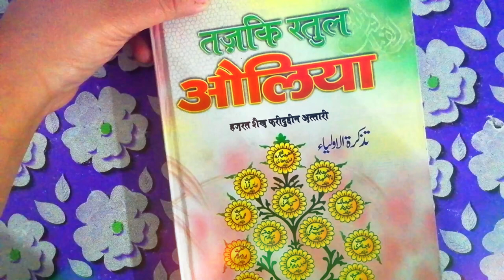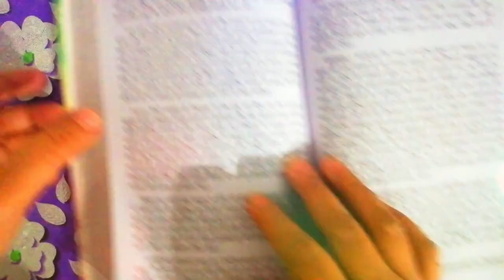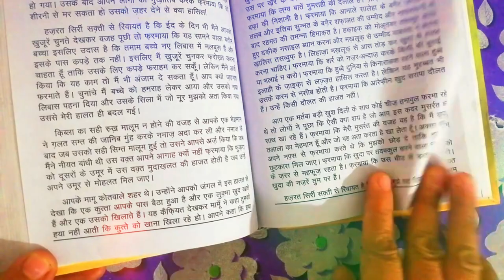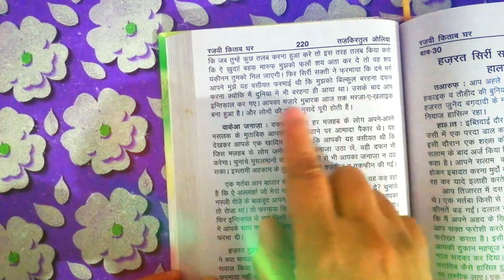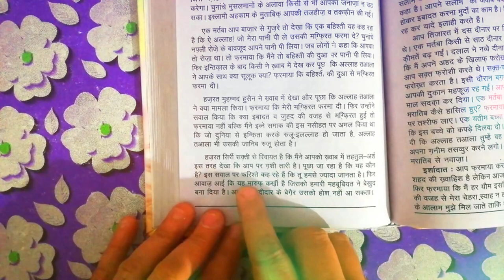hazrat maruf karkhi(r.a) ke halaat wa manaqib || tajkiratul auliya